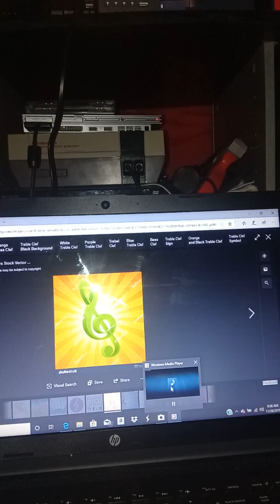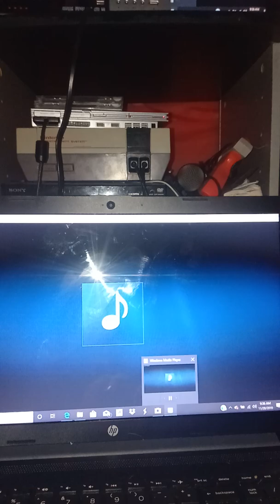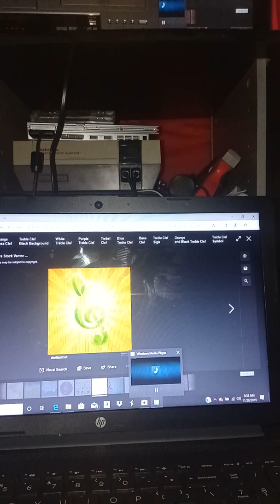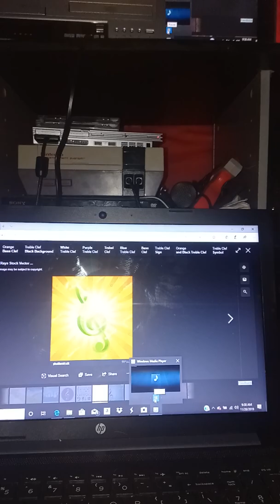Never knew love like this before!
Baby S.K